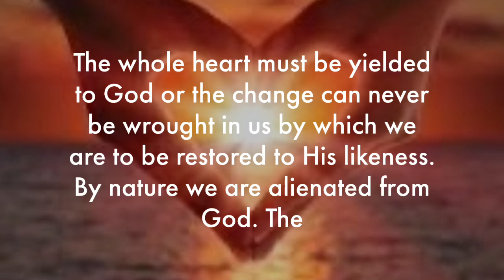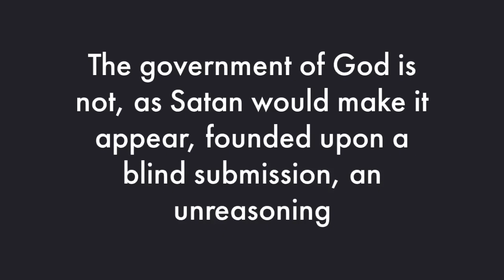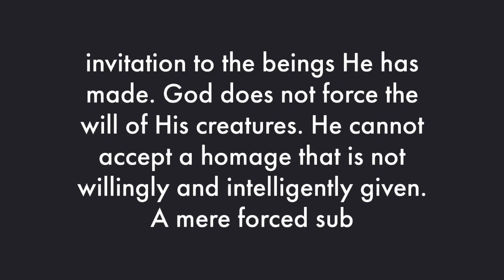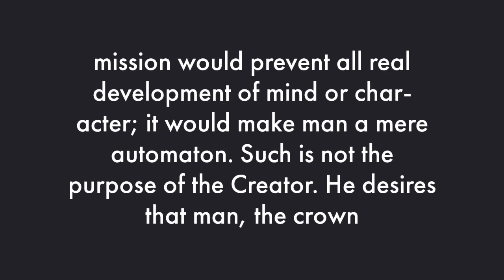How to get closer to Jesus Christ